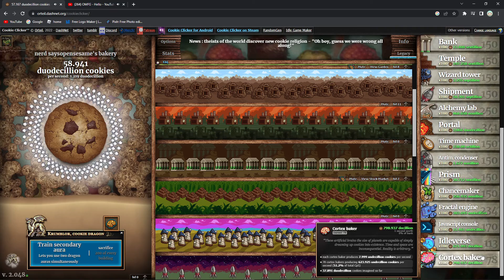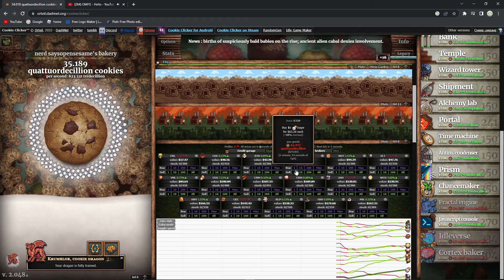Am Devenit Quattourdeccilionari Pe Cookie Clicker😱